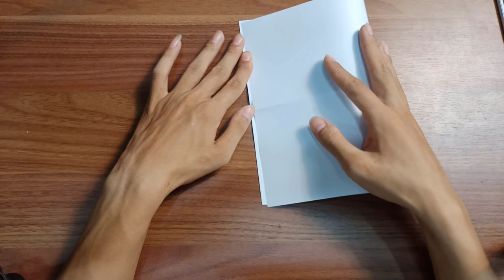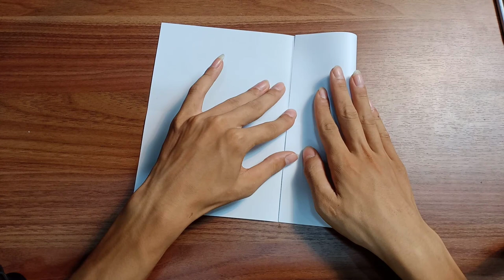Как сделать бумажный самолетик бумеранг, который возвращается 45 origami paper airplane